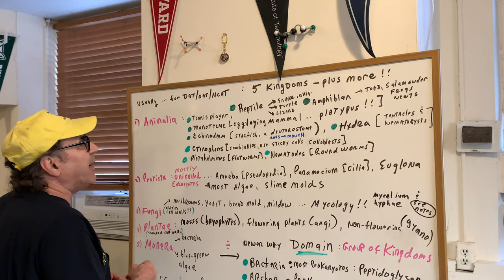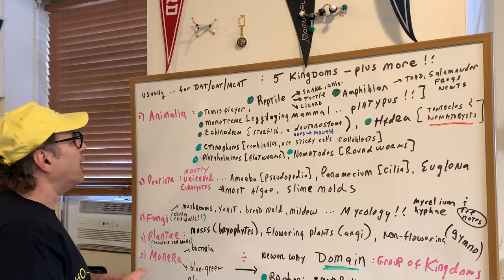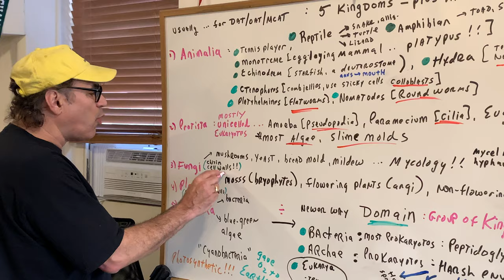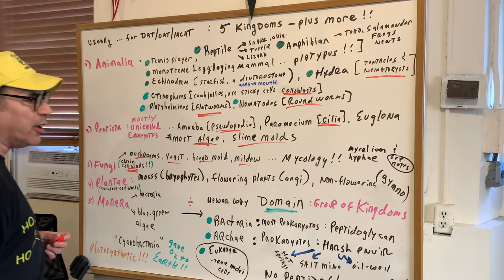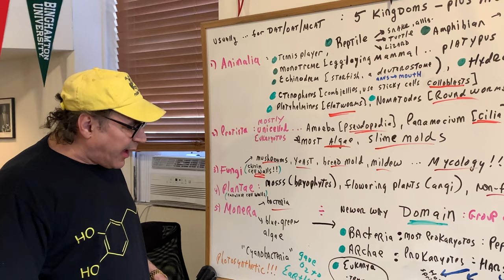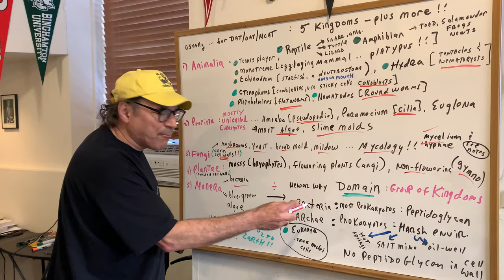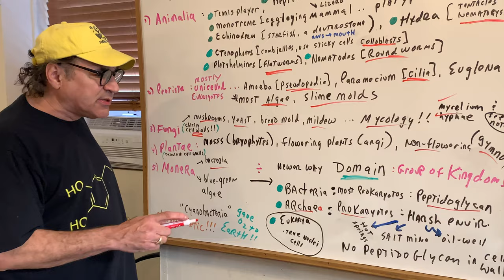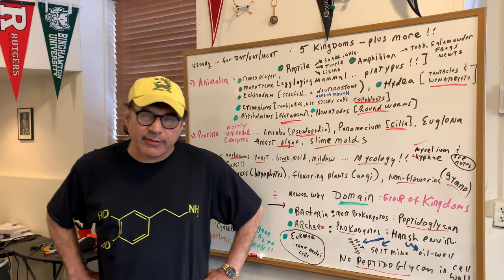Taxonomy | Biology | DAT OAT Exam | DAT Destroyer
Make sure to join the DAT Destroyer FB Study Group to access Dr. Romano's DAT Dynamite Review and FREE DAT Online Tests!

* Remember: The ADA makes many changes to the DAT exam each and every year. So in order to score high on the DAT, you must use the most current Destroyer books with up-to-date problems and solutions. *** Current books are only sold through the Orgoman website or on Amazon.